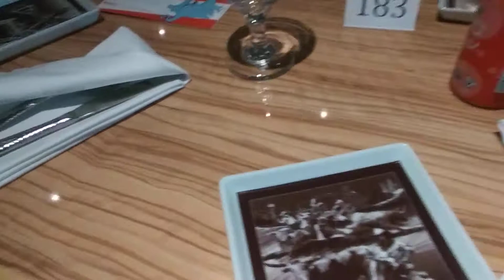Carnival Panorama 5day Wednesday 5/11/22 having Dinner.